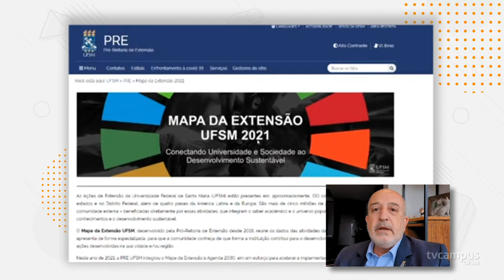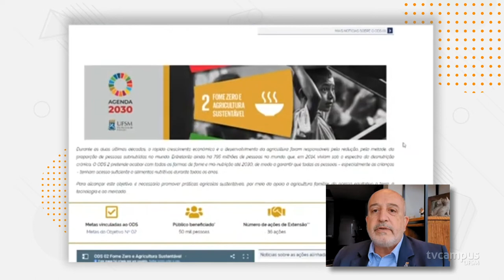Mapa da Extensão UFSM 2021 - TV Campus Entrevista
📍🗺️ A UFSM realiza mais de mil ações de extensão em 150 cidades brasileiras, além de quatro países da América Latina e da Europa. O Mapa da Extensão de 2021 apresenta essas iniciativas para que a comunidade possa visualizar a atuação, que impacta mais de 5 milhões de pessoas. 🤝
🗣️ O TV Campus Entrevista explora esse Mapa com Rudiney Soares Pereira, Pró-Reitor Adjunto de Extensão da Universidade.